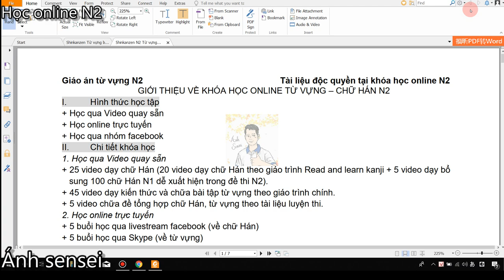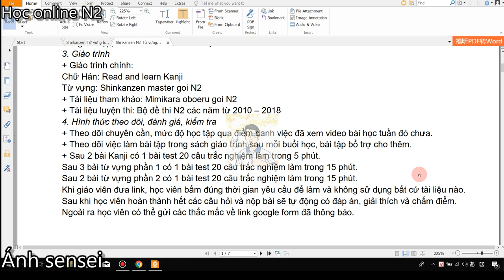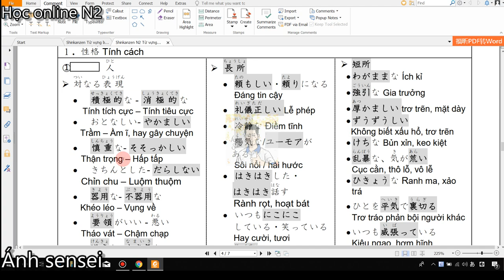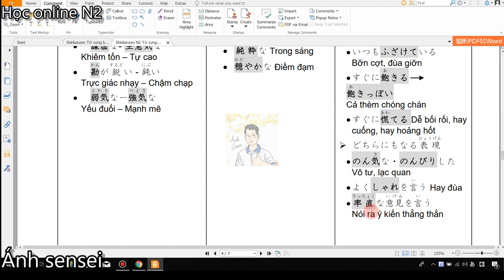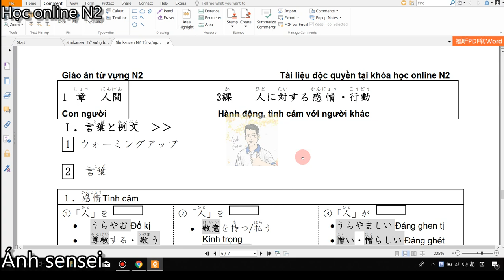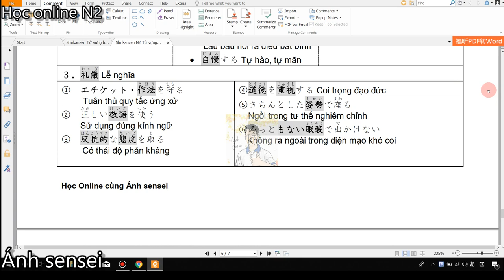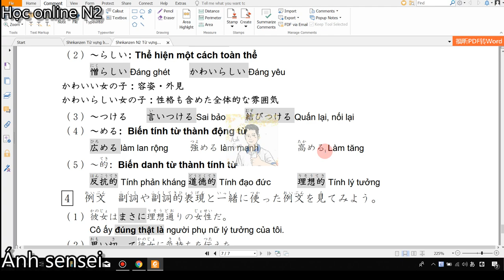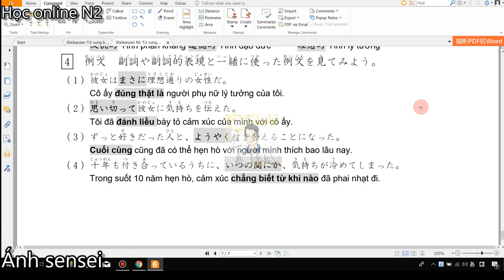Từ vựng Shinkanzen N2 - Bài 1.1, 1.2, 1.3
Đính chính:
Từ 怒りっぽい đọc đúng là おこりっぽい
Động từ 怒ります đọc là おこります, nhưng chuyển sang danh từ 怒り sẽ đọc là いかり.
Ở phút số 32:54 mình có nói đọc là いかりっぽい, đó là do mình nhầm lẫn dạng danh từ với ngữ pháp っぽい là bỏ ます thêm っぽい.